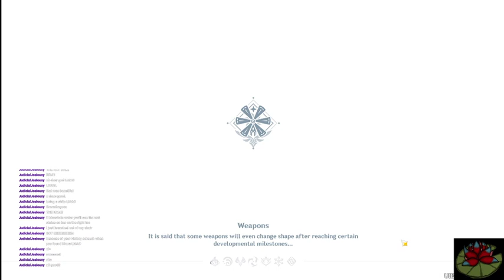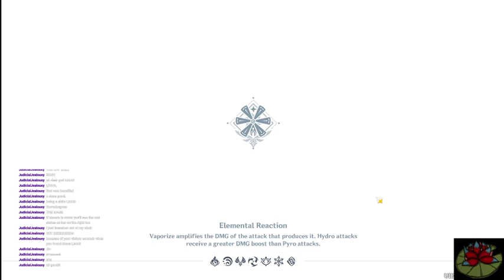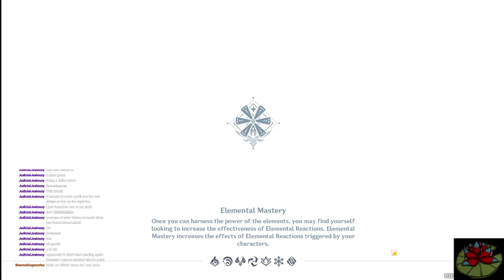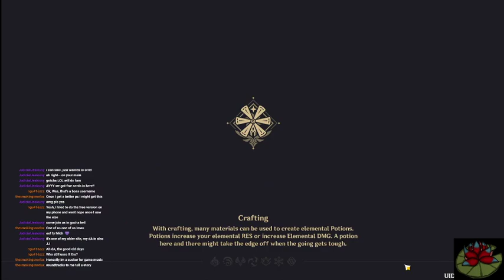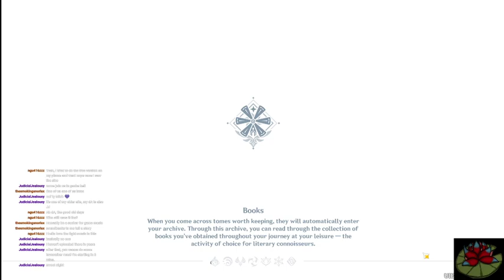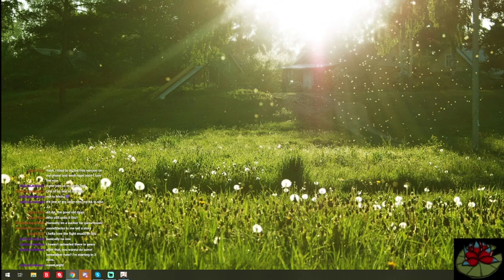36 Farming Ley Lines - Again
We continue to farm ley lines to get the first 4 of our characters ascended. We manage to get them all to almost where we need them to be and time to work on our plan for the next 4.